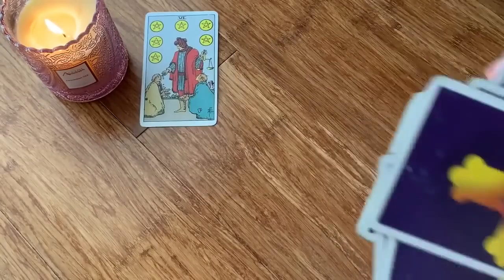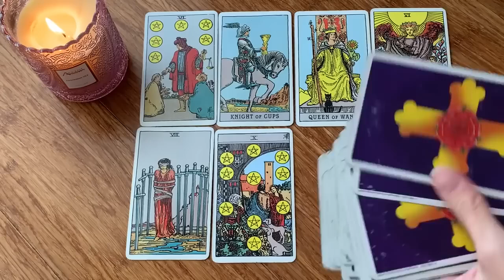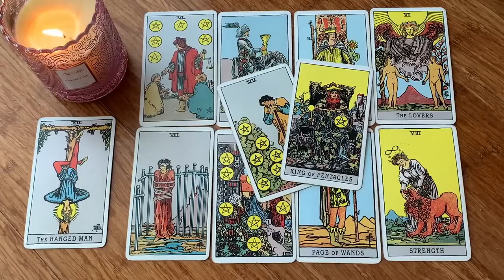CAPRICORN 💏 YOU HAVE WAITED A LONG TIME FOR THIS! 😍 JUNE 2023 TAROT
🌙 JUNE 2023 DAILY TAROT